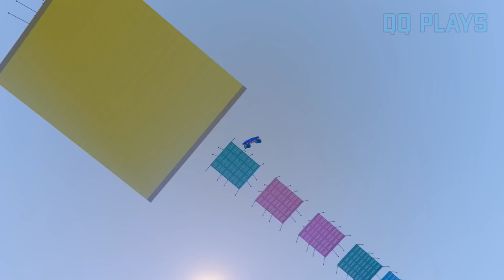Monster Limouisine vs Police bus vs Coca Cola Truck vs Iveco Bus - GTA 5 Cars COMPILATION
Monster Limousine vs Police bus vs Coca Cola Truck vs Iveco Bus vs Monster Buggati vs Moded Tow Truck vs Moded Jeep vs Cator Truck vs Kenworth W900 in GTA V. Which is the best? What do you think? Do you Like GTA 5 mods?